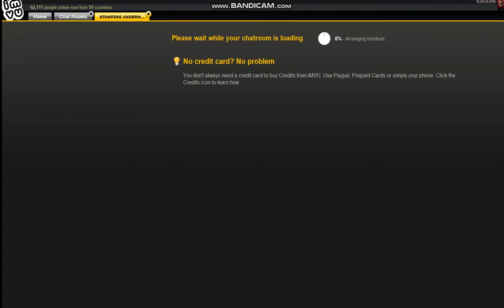xTVO&RowxRVO ON SAFE DOT NOW WATCH THE JUMP LOOK WHATHAPPEN WEN I CATCH xRowxRVO ALONE NEX VID